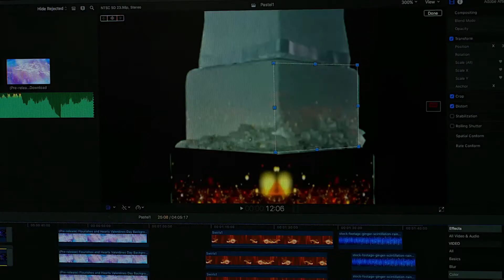Pasteles Animados. Pasteles con video mapping en Ecuador. Projection Mapping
Creamos animaciones para pasteles. Utilizamos la técnica de video mapping, tambien llamada Cake Projection Mapping, para crear pasteles espectaculares. Haz que tu pastel de boda, pastel de cumpleaños sea único y memorable.
Estamos ubicados en Quito - Ecuador.